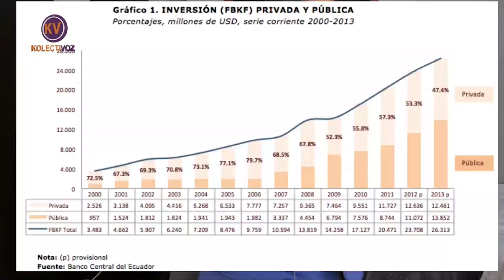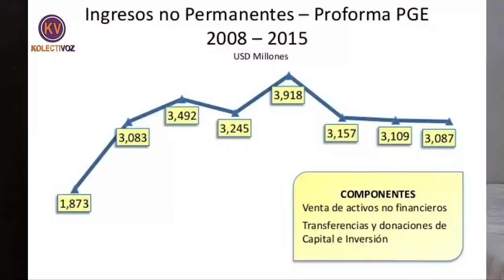IRRESPONSABLES! Debilitaron todo el sistema público por el mal llamado "ESTADO OBESO".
Hablaron de un Estado Obeso y el resultado: Hoy Lasso despide servidores públicos (médicos), reduciendo la inversión social.